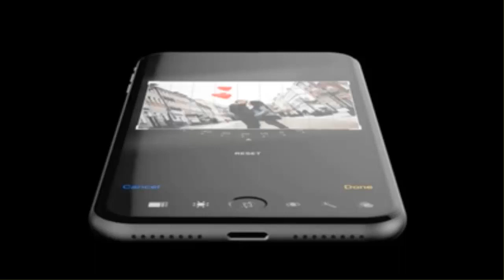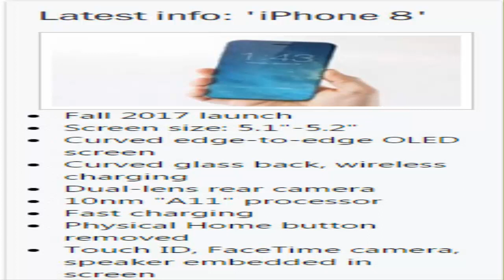দেখুন কিভাবে আসছে আইফোন ৮, অনলাইনে ছবি ফাঁস!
ভোরের ডাক ডেস্ক: শিগগিরই বাজারে আসছে পরবর্তী প্রজন্মের আইফোন ৮। এটিকে ঘিরে এখন অনলাইনে চলছে নানান গুজব। আর এই ফোন কিনতে কিডনি বেচার খবরও পাওয়া গেছে। অবশেষে ফাঁস হল এই ফোনের ছবি।
ডিজাইনার বেঞ্জামিন গেস্কিন একটি ডামি মোবাইলের ছবি প্রকাশ করে দাবী করেন যে আইফোন ৮ দেখতে অনেকটা এরকম হবে। ডামি ফোনটি শুধুই একটি ফাঁকা খোলস অর্থাৎ ভেতরে কিছুই নেই।
প্রকাশিত ছবিগুলোতে ফোনটিকে সব কোণ থেকে দেখানো হয়েছে। ফোনটি পরবর্তী আইফোনকে নিয়ে হওয়া অনেক গুঞ্জনের বর্ণনার সাথেই মিলে যায়। ফোনটির দুপাশেই রয়েছে অবিচ্ছিন্ন গ্লাস ও তার মাঝে আছে স্টেইনলেস স্টিলের ফ্রেম। পেছনের ক্যামেরাটি খাড়াভাবে দাঁড়িয়ে রয়েছে এবং ফিঙ্গারপ্রিন্ট সেন্সরের কোন নাম গন্ধও নেই। যার অর্থ হচ্ছে ফিঙ্গারপ্রিন্ট সেন্সর সামনের গ্লাসের নিচে রয়েছে।আসছে আইফোন ৮, অনলাইনে ছবি ফাঁস!
আসছে আইফোন ৮, অনলাইনে ছবি ফাঁস!সামনের গ্লাস স্টিল ফ্রেমের সাথে পুরোপুরি মসৃণ ভাবে রয়েছে। পিছনে তা একটু বাঁকা ফলে এটি সত্যিকারের আইফোনের কথা মনে করিয়ে দেয়।
এর আগে আমরা গুঞ্জন শুনেছি আর এখন সম্ভাব্য ডামি দেখছি। আমরা বুঝতে পারছিনা ঠিক কি ভাবা উচিত। ডামিটি দেখতে সুন্দর কিন্তু অসাধারণ না। কিন্তু চমকের যে এখনো শেষ হয়নি। গেস্কিনের দাবী  স্টেইনলেস স্টিলের ফ্রেমটি কালো রঙ করা হবে ফলে গোটা ফোনটিকে চকচকে কালো মুক্তার মতো লাগবে।
গেস্কিনের দাবী অনুযায়ী নতুন আইফোনটি আকারে আইফোন-৭ এর সমান হবে। এর একটি লাইটনিং কানেক্টর থাকবে ও এর কালো রূপের একমাত্র ব্যতিক্রম হবে পিছনের ক্যামেরা।
কিন্তু সেলফি ক্যামেরা, স্পিকার গ্রিল আর সামনের সেন্সর কোথায় গেল? গেস্কিনের কাছে এই প্রশ্নেরও জবাব আছে ডায়াগ্রাম রূপে। ডায়াগ্রামটিতে দেখা যায় যে অ্যাপল এই সবকিছুই ফোনের সামনে উপরের অংশে রাখবে তাও আবার স্ক্রিন সাইজ খুব বেশি ছোট না করে।
ব্লুমবার্গের একটি প্রতিবেদনে দাবী করা হয় অ্যাপল অনেকগুলো সম্ভাব্য নতুন আইফোন পরীক্ষা করে দেখছে এবং তার মধ্যে একটিতে ফিঙ্গারপ্রিন্ট সেন্সর পিছনে রাখা হয়েছে।আসছে আইফোন ৮, অনলাইনে ছবি ফাঁস!
ধারণা করা হচ্ছে নতুন আইফোনটি অসাধারণই হবে। কিন্তু সাম্প্রতিক গুঞ্জনগুলো যদি সত্যি হয়ে থাকে তাহলে এটি অনেক গুলো সম্ভাব্য আইফোনের মধ্যে একটি, নতুন আইফোনটিই নয়।